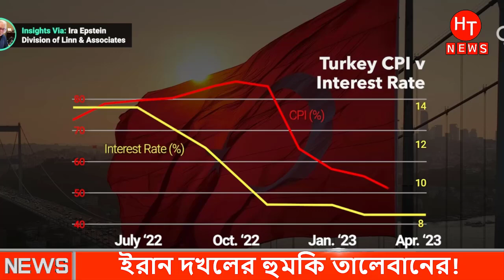সর্বশেষ আন্তর্জাতিক খবর ১জুন ২০২৩| Bangla Antorjatik Khobor | International News Bangla